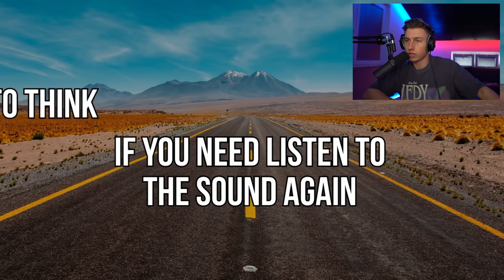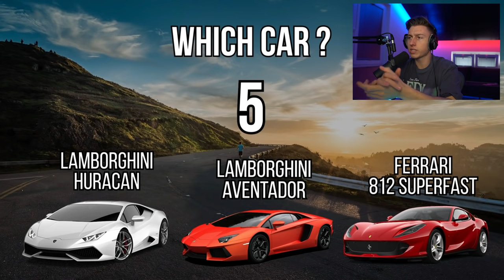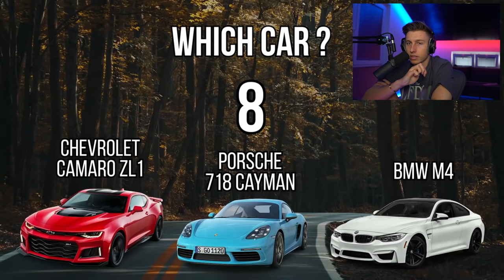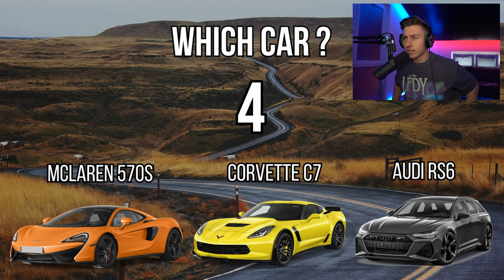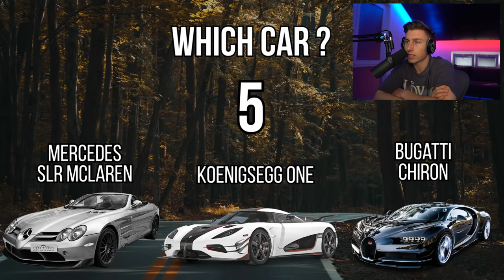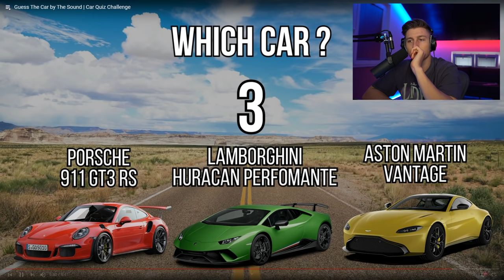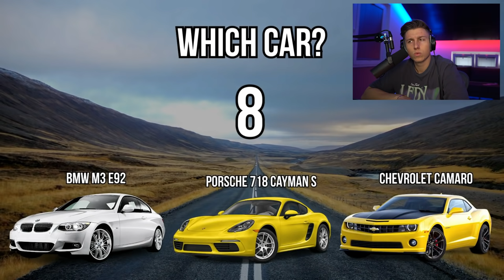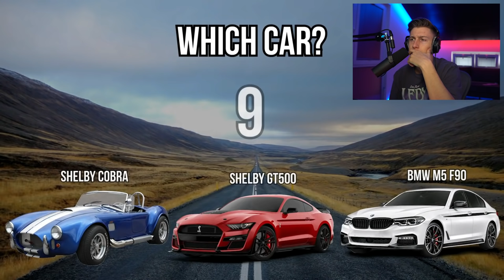AUTOS am SOUND ERKENNEN (nur 3 Leben)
iCrimax reagiert auf @forcemanquiz8266